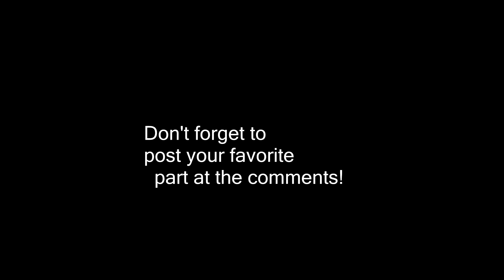Uncharted 4 Multiplayer - Highlights/Moments: Ep.1# (50 Subscribers Special)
What is goin' on guys? I've been playing a lot of uncharted 4 lately (and it's awesome) and I decided to make a video on some footage that I've recorded. Hope you guys enjoyed.
Also, please comment if you think I should make more episodes like this.